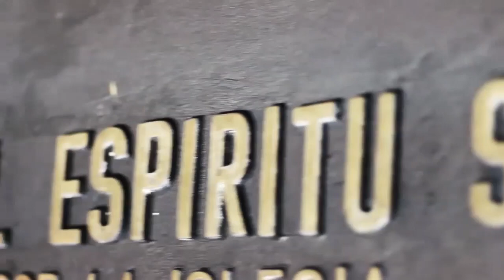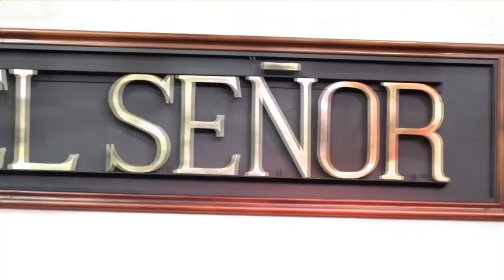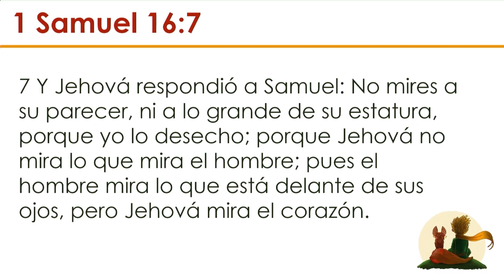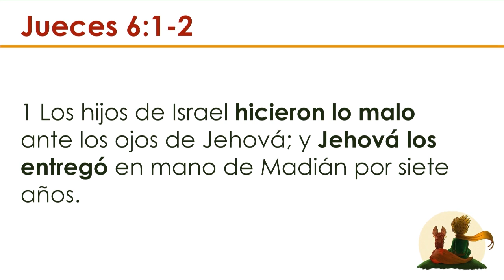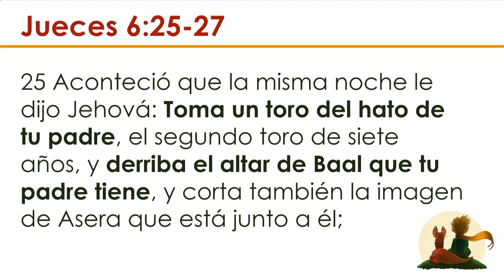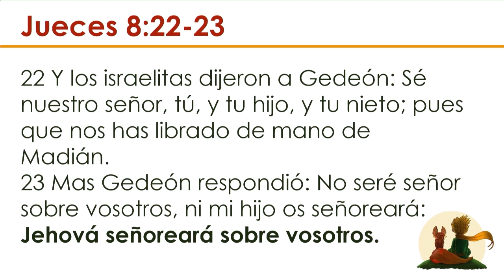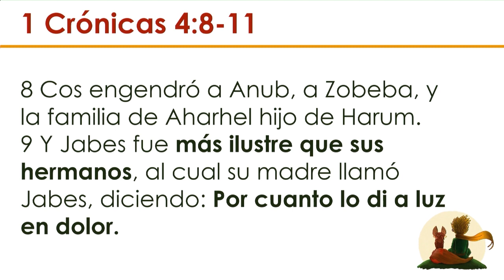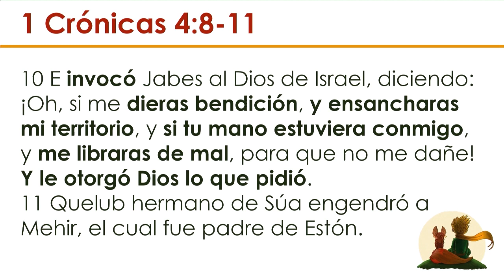Culto de jóvenes, celebración juvenil - Viernes 26 de junio 2020 - Catedral del Espíritu Santo